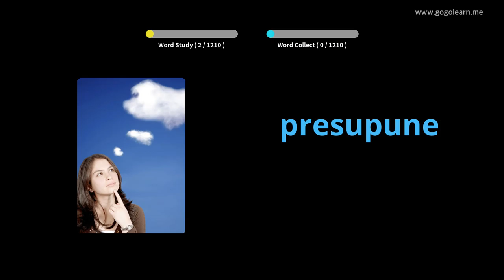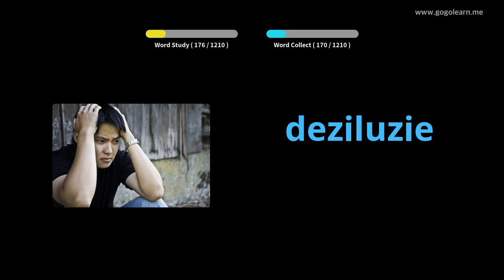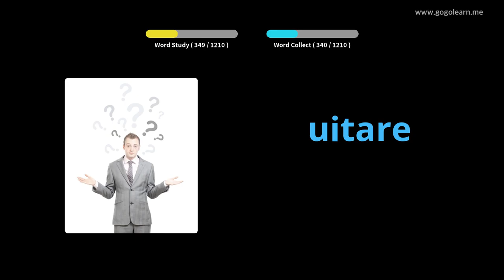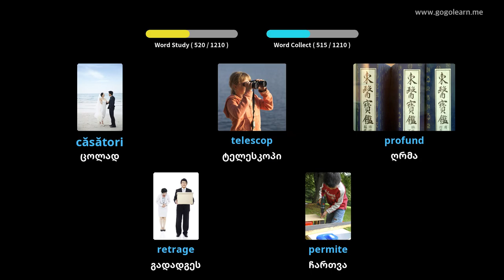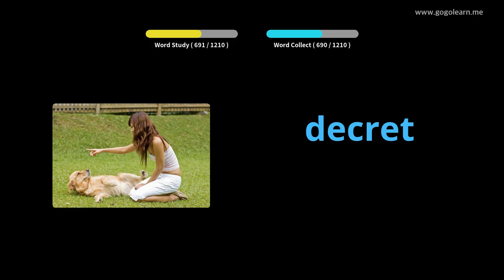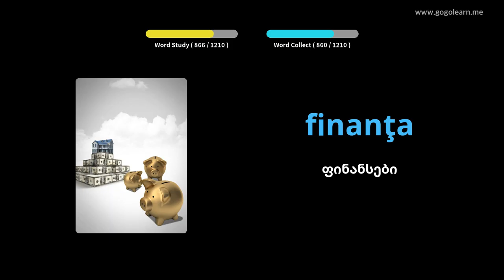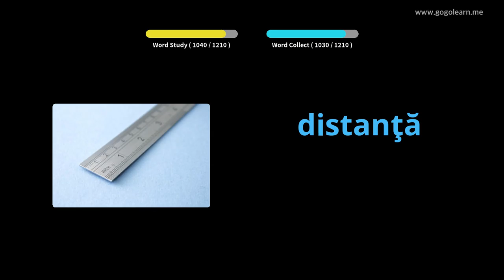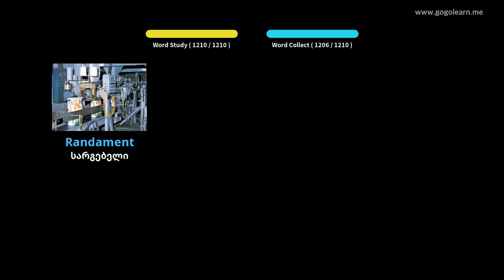რუმინეთის ლექსიკის სტუდენტი | Golearn